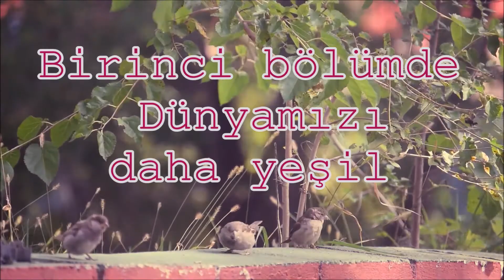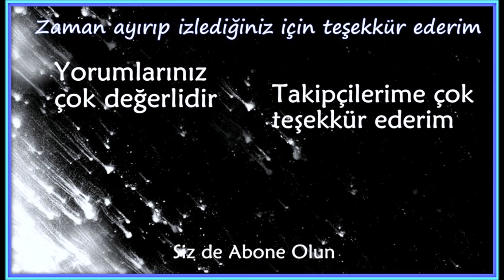Ağaç Sevgisi Olan Video Bu Dünya Çocuklarımızın Yapım: UstaTV / Vedat USTA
Ağaçsız Yeşilsiz Yaşanmaz Bu Dünya Bizim
UstaTV _ 2017 _ Vedat USTA